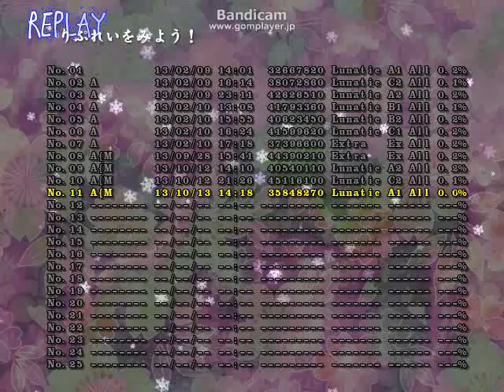Touhou 12.8 Lunatic A-1 80fps 1cc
A1 is the easiest route, in my opinion, so this is really not a big achievement...
I did very very badly in stage 3 boss, but a 1cc is just a clear anyway, so here it is.
Anyway, to 90fps and beyond !